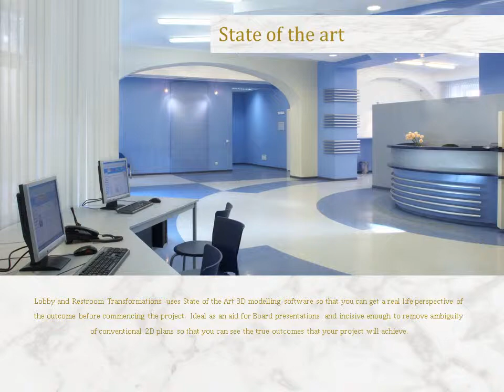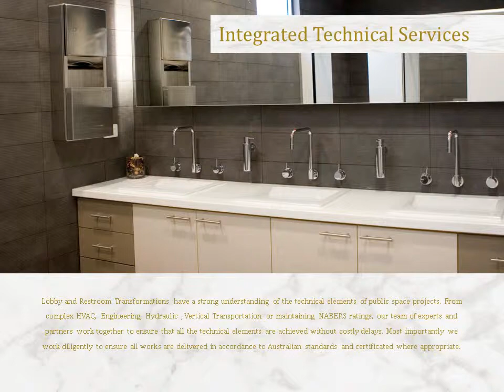Lobby & Restroom Transformations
Why to choose Lobby & Restroom Transformations for your building delevopment?